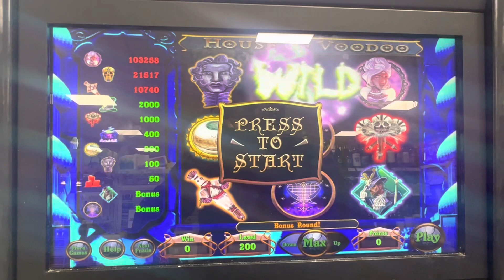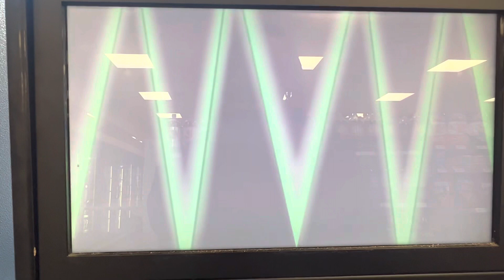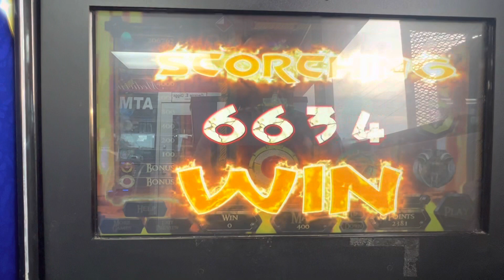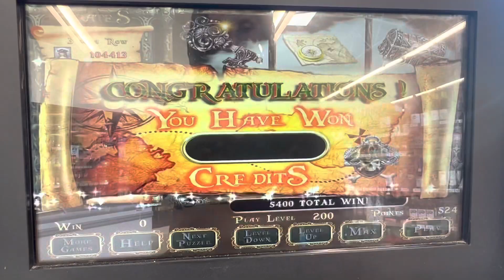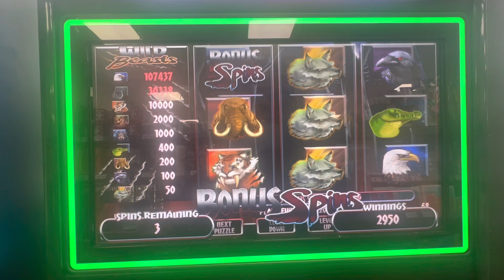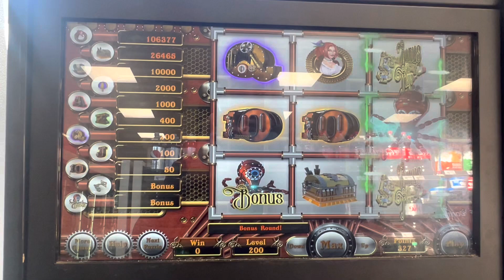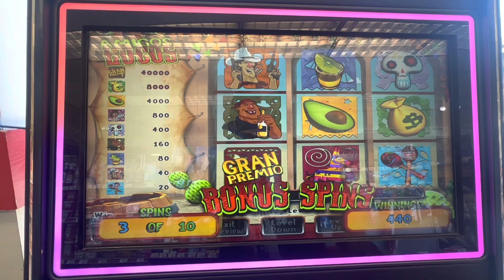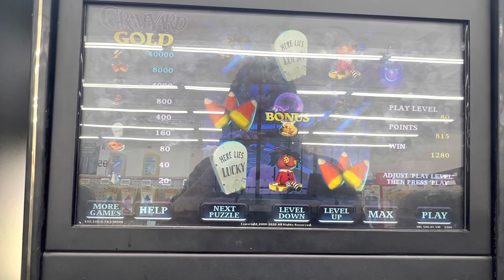VaQueen 💫Bonuses….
Thanks for all the love,￼support the views, likes, and comments. 🙏 and most of all for subscribing to my channel and if you’re not subscribe, please hit that subscribe button and turn your notification bell on so 🫵🏼you’ll be notified when I drop a new video…